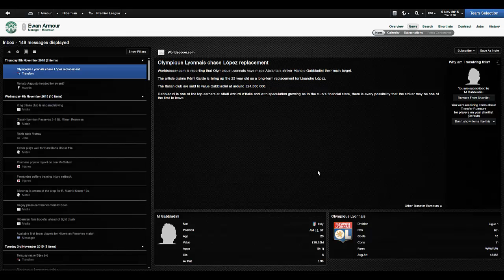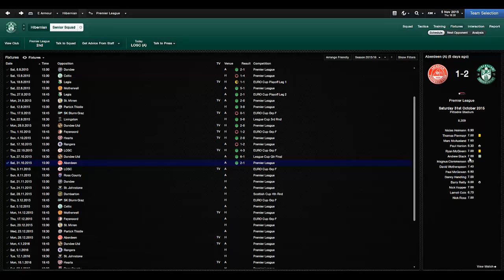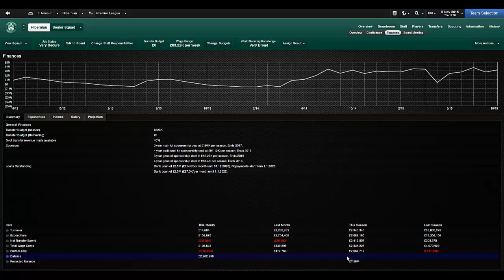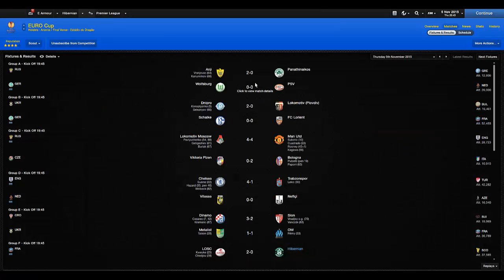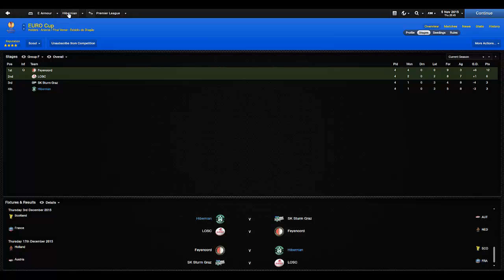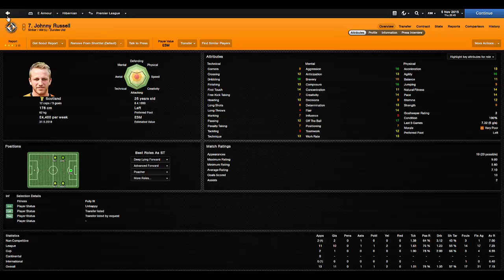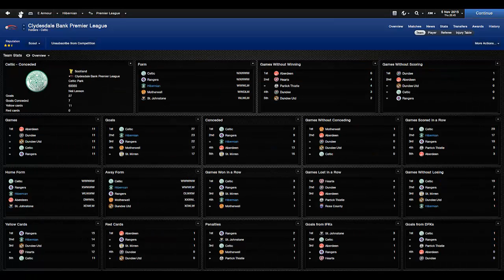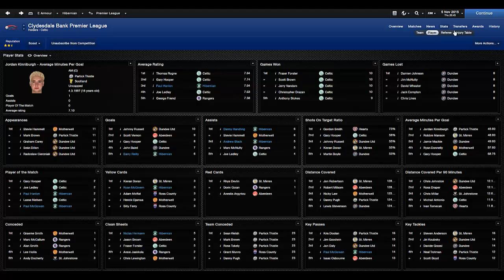Road to the CL S04 Ep 02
What does this season hold for us after the string of results put together by our injury prone team.